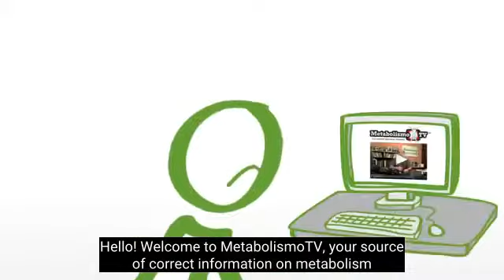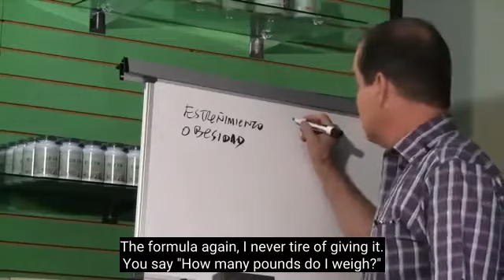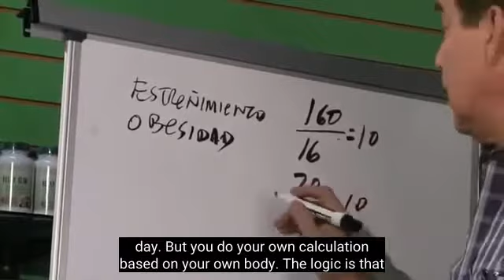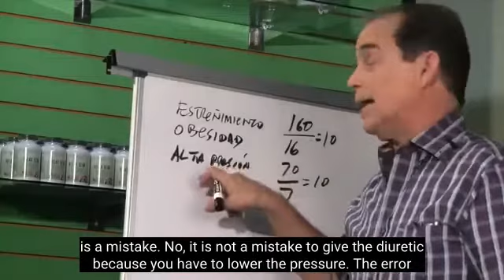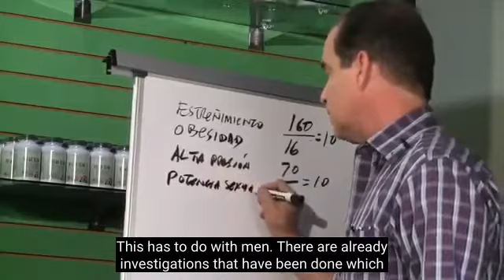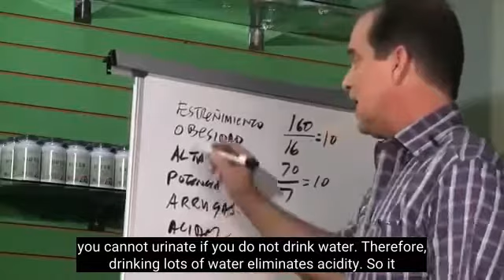#98 Water Saves You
In this episode, Frank explains why water provides so many benefits to the body and mentions what the diseases are that are commonly acquired when it is not ingested in sufficient quantities